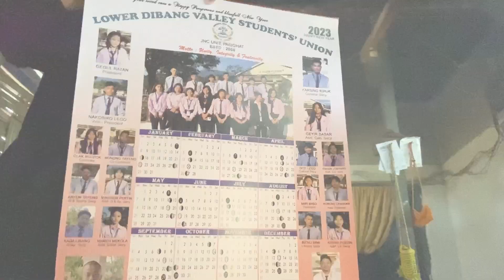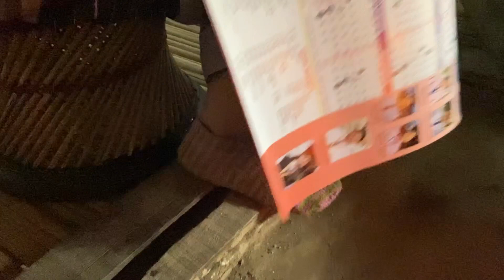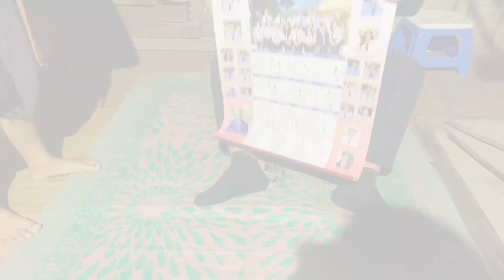DO SAAL BAAD BEHEN SE MILI||DAILY VLOG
Namaste, Iam Moyek Tayeng
I Create Travelling  And Lifestyle Videos🦋
Hope You All enjoy The videos❤️